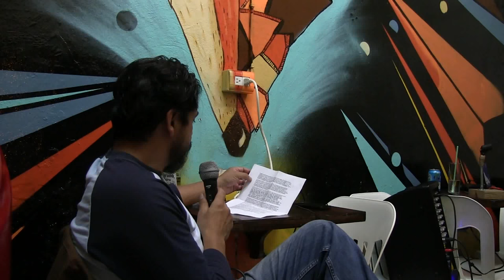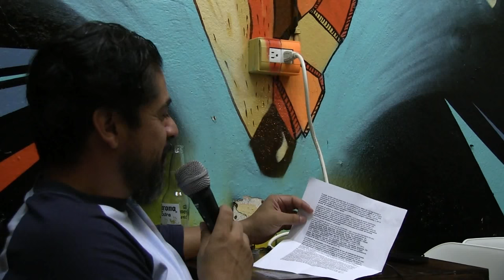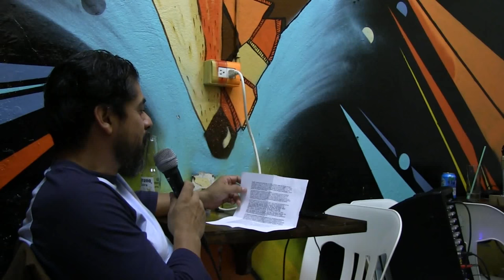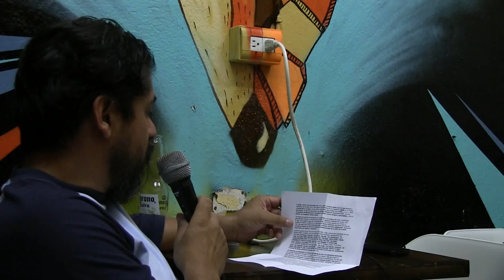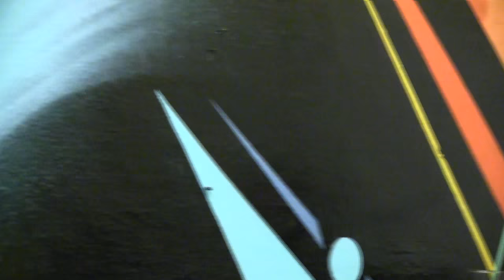LMB con Aneurisma (rock alternativo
Estuvimos en compañía de Aneurisma (rock alternativo), una de las bandas con más años dentro de la escena de rock en Xalapa. Transmitimos desde "Los Álamos" botanero.

Ojalá que les lata.